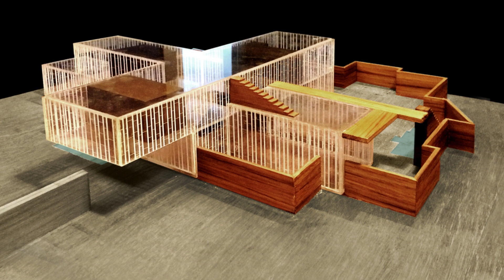Discover the Ultimate Indian Home with a Modern Courtyard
The fundamental objective was to craft a dwelling seamlessly entwined with the natural world, affording its residents the privilege of savoring the seasons, hosting loved ones, and embracing a life well-lived. Art, sculpture, and thoughtfully curated objects served not as mere embellishments, but as agents of serenity.

This privately held residence in Ahmedabad is an expression in Dhrangadhra stone, a material synonymous with the city's architectural legacy. Known for its mottled texture and pale hue, it emerges from local quarries in various forms, aging gracefully. The stone's cellular structure, marked by microscopic air gaps, inspired the idea of entirely sheathing the home in it, following a simple cross-shaped plan.

This configuration allows for single-room-deep spaces, ensuring natural ventilation and a seamless connection to the outdoors. Vertical stone blocks form a perimeter, framing the gardens and inviting gentle breezes, immersing the home in a natural embrace. This framework integrates the home with its surroundings, blending nature and architecture.
Internally, the layout promotes a harmonious flow between indoor and outdoor spaces. An external stone staircase leads to a rooftop garden, enhancing the usage of external areas along the cross layout.

In Ahmedabad's harsh light, dark wall and floor surfaces are employed for reduced glare, ensuring comfort. Courtyards facilitate passive climate control, casting ever-changing shadows with rough-cut stone fins.

Within, the interiors are adorned with wooden encasements, housing wardrobes and opulent ensuite bathrooms. A collection of bespoke objects and artwork, selected from the client's personal collection and commissioned from local artisans, adds character to the space, aligning with the client's lifestyle.

The gardens, envisioned as natural extensions of living spaces, evolve over time into vibrant vistas that come alive with sunlight, breezes, and rain. They imbue the home with the invigorating scent of quenched earth.

In sum, this project reflects a contemporary, sensible, and elegant approach to site occupation, where architecture and nature coalesce in a harmonious union.

Lead Architects: Sangeeta Merchant, Gauri Satam, Divyesh Kargathra, Vijjisha Kakka, Mansoor Kudalkar and Sanjeev Panjabi
Structural Engineer: Ducon Consultants Pvt. Ltd
Carpenter: Krishna Interiors
Interior Civil Contractor: Mortar
Year: 2018
Location: Ahmedabad, India